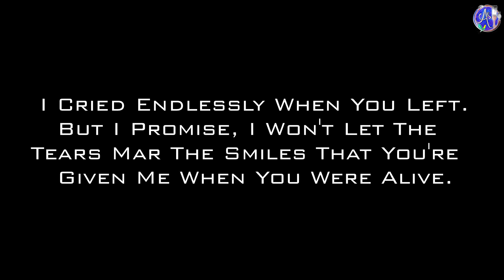🐦Ente thalathericha kunjikili🐤| life story of Kunjatta-little budgie |Avigna Sajeev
This video means a lot to me ... I have been planning for this video past 9 months...i started this during the lockdown time ..
i know there are lots of mistakes and some of you might feel this is not work watching ... I am really sorry for disappointing you all..
Hello ..

 ഈ വീഡിയോ മാക്സിമം ആൾക്കാരിലേക്കു ഷെയർ ചെയ്യണേ  .. ഇങ്ങനത്തെ പ്രേശ്നങ്ങൾ ഫേസ് ചെയ്യുന്ന കുറെ ആള്ക്കാര് ഉണ്ട് ..അവർക്കും  ഉപയോഗം ആയിക്കോട്ടേയ്

Other videos related to colour theory and mixing 👉

👉COLOUR THEORY PART1

👉COLOUR THEORY PART 2

👉COLOUR THEORY PART 3

👉COLOUR THEORY PART 4

👉COLOUR THEORY CONCLUSION

👉CHOOSE COLOUR COMBINATIONS

WATERCOLOUR TUTORIALS

TIPS ON WATERCOLOUR PAINTING

MATERIALS REQUIRED FOR WATERCOLOUR PAINTING

ARE YOU HOLDING YOUR PENCIL AND PAINT BRUSH THE RIGHT WAY

TYPES OF WATERCOLOUR PAPERS

WATERCOLOUR TECHNIQUES PART 1

WATERCOLOUR TECHNIQUES PART 2

WATERCOLOUR PAINTING EXERCISE

COLOUR THEORY PART1

COLOUR THEORY CONCLUSION

MASKING TAPE

TYPES OF PAINT BRUSH

CHOOSE COLOUR COMBINATIONS

INTRODUCTION TO LIGHT AND  SHADOWS

WHITE PEN

WATERCOLOUR PAINTING VIDEOS

PAINTING A LITTLE SPARROW

NIGHT FURY AND LIGHT FURY

THE BICYCLE

NORTHERN LIGHTS

BASICS OF ACRYLICS

MATERIALS REQUIRED FOR ACRYLIC PAINTING

HOW TO USE A PALETTE KNIFE

ACRYLIC TECHNIQUES

ACRYLIC PAINTING WORKS

FLORAL MEADOW

THE GARDEN

SKY MOUNTAIN